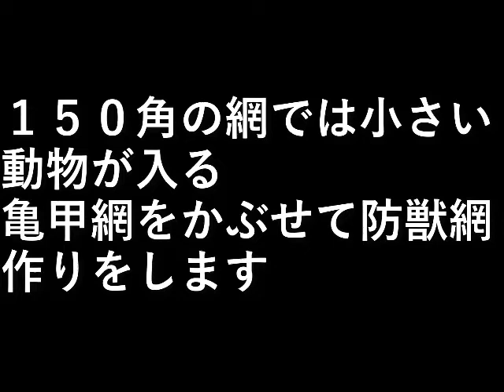防獣網作り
１５０角の網では小さい動物が入る。
亀甲網をかぶせて防獣網作りをします。